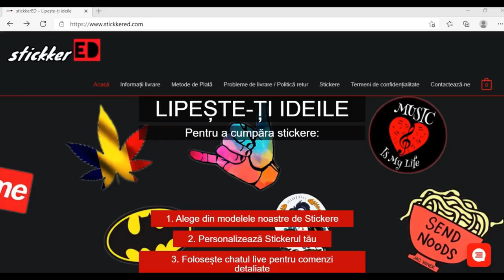8 LUCRURI Pe Care Să Le Faci În FIECARE DIMINEAȚĂ